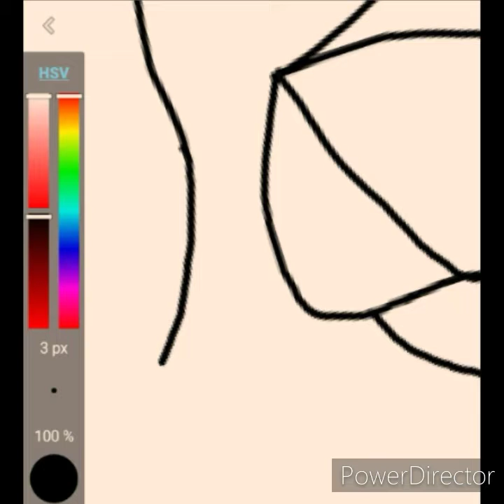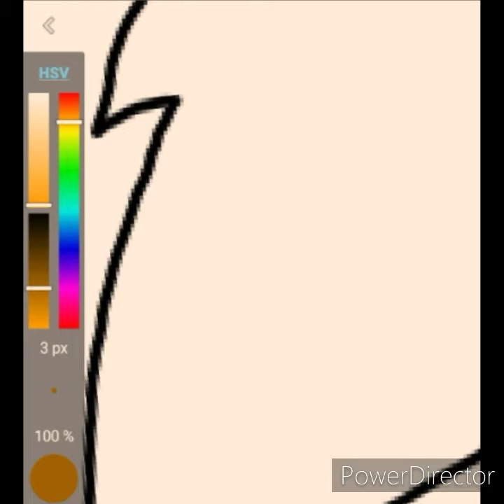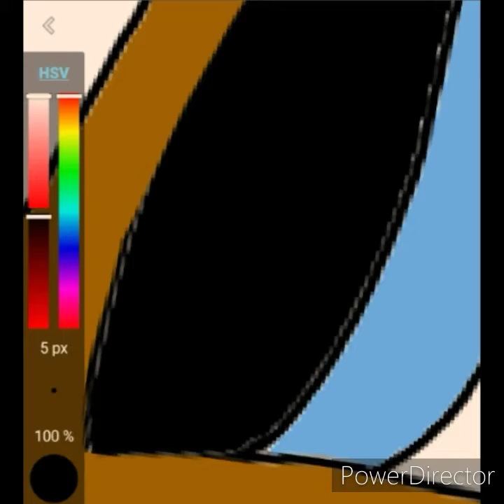Keeza Collie speed paint (stoped half way through sorry)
J-hope you all enoyed this video if you did leave a like and if you want to see more subscribe sorry it cut off half way through but I hope you liked it anyways!~
Art App- Medibang.com

If you like my videos or are interested in seeing some of my other types of art you can find me on...
All support is greatly appreciated & goes towards helping me get materials for my new suits and bringing better quality videos to you!
Products I use: HD Pro Webcam C920, Widescreen Video Calling and Recording, 1080p Camera, Desktop or Laptop Webcam
Fire HD 10 Tablet with Alexa
Auxiwa Clip on Selfie Ring Light [Rechargeable Battery] with 36 LED
Samsung Galaxy A20s A207M 32GB